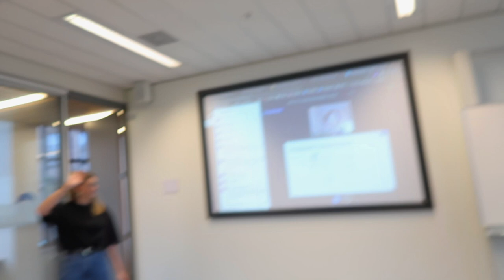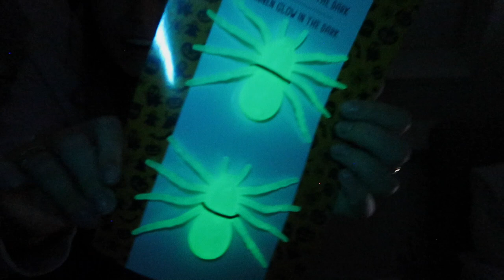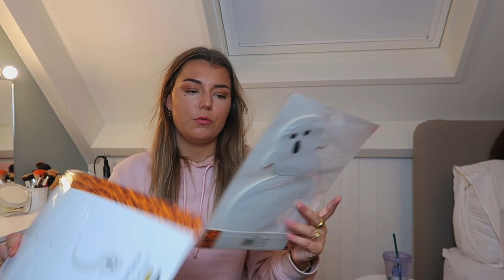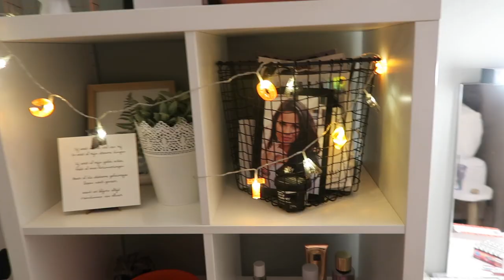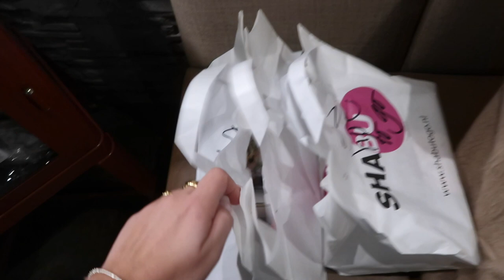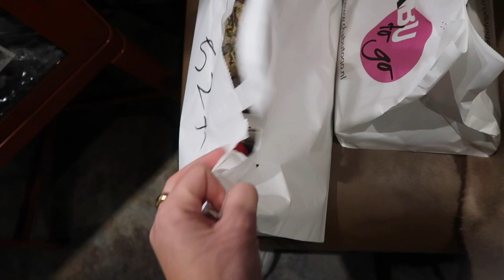WEEKENDJE WEG MET DE MEIDEN + XENOS GIVEAWAY | Sara Verwoerd #47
⚡️ XENOS Giveawaaayy ⚡️
In samenwerking met @xenos geven we een giftcardweg t.w.v €50 !!

Wat moet je doen om te winnen?
- Plaats een reactie onder deze video, zodat ik contact met je kan opnemen!

Meer kans?
- Geef de video blauw duimpje omhoog
- Zet de notificatie bel aan
- Deel deze video met je vriendinnen

De winnaar word precies over een week op woensdag 21 oktober bekendgemaakt 🤍

Success!! 😍

⚡️ NAILS ⚡️
📥 Stuur Ivana een DM op Instagram en gebruik mijn kortingscode saraverwoerd10 voor 10% korting op de afspraak!

⚡️ HUISJE ⚡️
Wij zaten op een vakantiepark in beekbergen. Dit is het huisje dat wij hadden gehuurd 💫Vergeet me niet te volgen!💫

Hii babes! ✨🌸🦋

Woensdag = Weekvlog
Zondag = Extra video

Sara Verwoerd